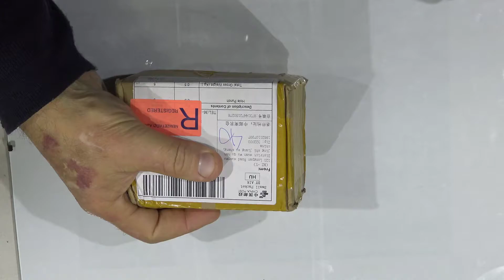UNBOXING PAPER BORDER PUNCH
Flower perfurador de papel scrapbooking punches craft punch embossing diy Border Punch edge lace punch Card make r3199

Product Features
creating your own greeting cards, envelopes, labels and bookmarks.
Perfect for Cards,Photos and Craft Projects.
Fun and Easy to Use